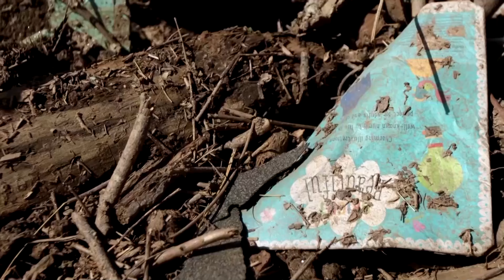First floods, now water outages in North Carolina after Helene | REUTERS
Tens of thousands of North Carolina residents remained without running water, six days after Hurricane Helene slammed into Florida and carved a destructive path through much of the US Southeast.